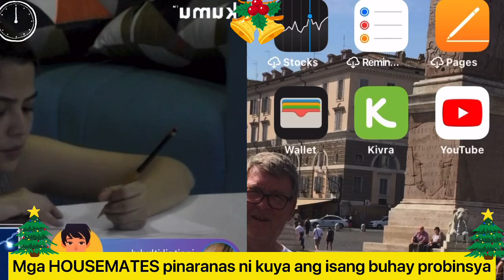HMS; PINARANAS NI KUYA ANG ISANG BUHAY PROBENSYA WALANG KURENTE AT TIPID SA TUBIG MAY MODULE PA!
abscbnpinoybigbrother.music/ Alexa Ilacad new song cover

On behalf of Star music ( ABSCBN CORPORATION music) and Endemol asia

AnjiSalvacion Follow Anji Salvacion
CCTO
PBB
Kumu